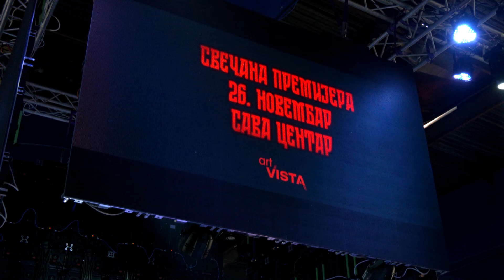Panel o filmu "Volja sinovljeva" na GamesCON festivalu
Ekipa filma ‚‚Volja sinovljeva" podelila je priču o filmu i otkrila detalje iza kulisa ovog jedinstvenog projekta tokom panel diskusije i druženja sa publikom na GamesCON festivalu.

Moderator Aleksej Krpan.
Video: Euronews